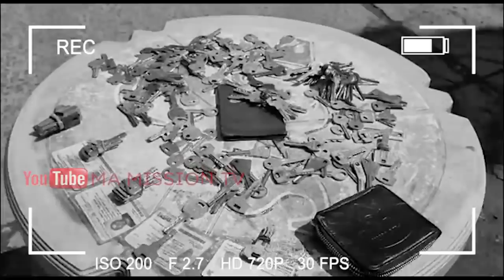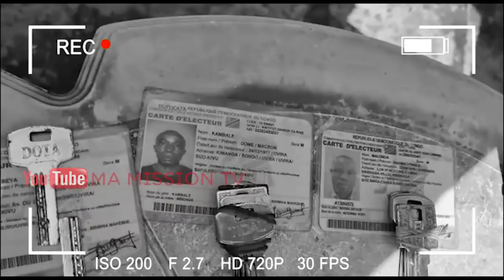🔴GEN KASONGO AKANGI BATU BAZO COMBATTRE FATSHI BATANGI BATU BAZO TINDA BANGO,???